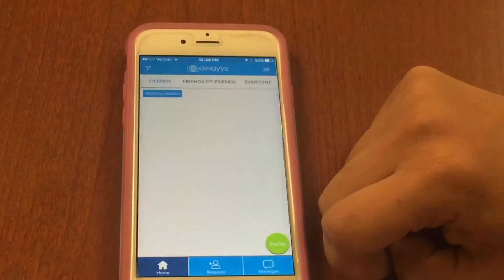How the Awayys travel app works